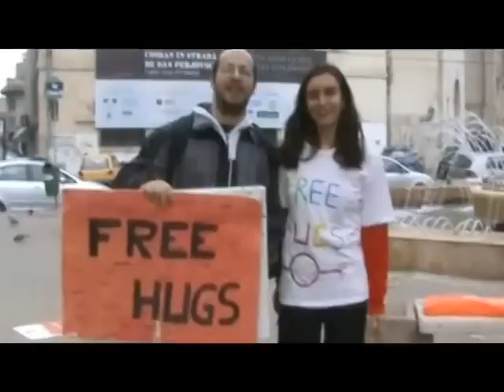Ne doare la...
HaHaHa Production prezinta The dAdA - Ne doare la... . Premiera joi 21 aprilie.